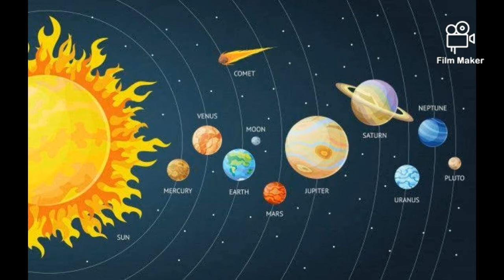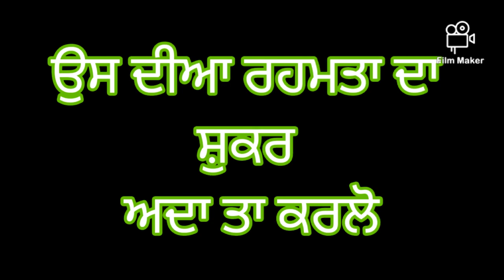ਰਬ ਨੂੰ ਲਭਦੇ ਲੋਕ